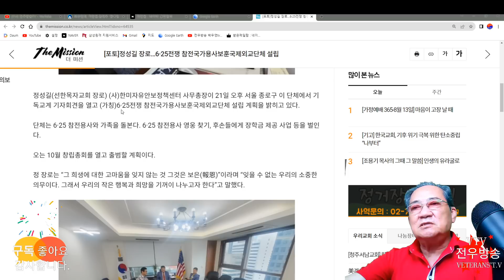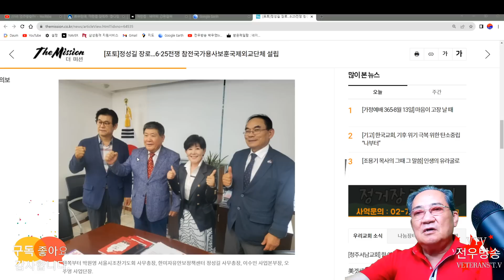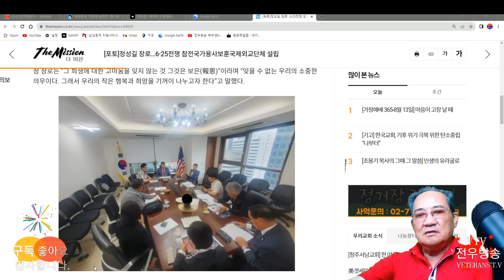ju1768 [좌좀색출 회원배제] 파월전우중에 소수짱구가 걸림돌? 230813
★ 목표 ; 전투수당 진상규명과 보상특별법 제정촉구
                파월장병 보상특별법 제정촉구
                사단법인 파월장병유족회 설립
1. 월남전 참전군인 미지급급여 진상조사 및 배상에관한 특별법제정
2. 참전유공자법에 월남전 참전자 배상 및 보상
3. 참전명예수당의 개인회생 1인 최저생계비 이상 기준 인상
4. 참전명예수당의 병급 규제조항 삭제
5. 참전명예의 유가족 승계촉구